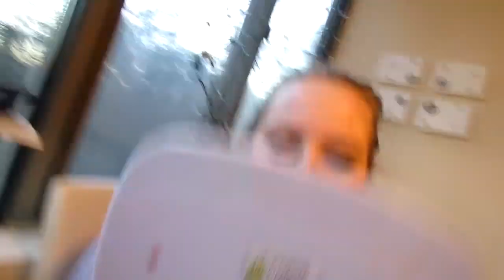BLINDFOLD MAKEUP CHALLLENGE